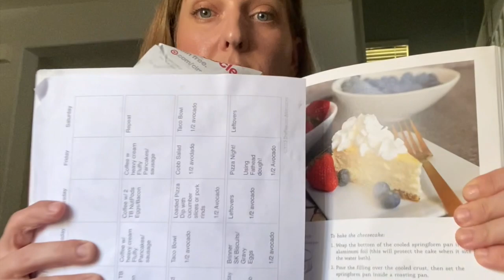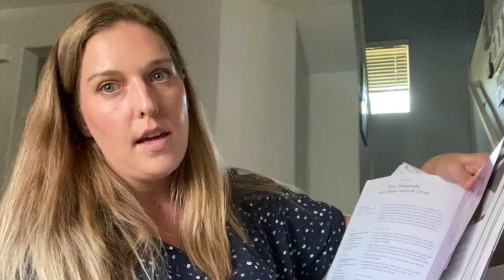I TRIED KETO for 60 Days, Here's What Happened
For over 60 days I gave up control of my food addiction and started the keto diet. I have tried the Keto diet many times but this time I asked my good friend and mentor Nicole Burgess to help me on this journey. For the past 2 months I have been following Nicole's meal plan. Check out Nicole's social medias below for FREE Keto information.

Lolli's Low Carb Granola: GET A DISCOUNT FOR USING CODE GINASCHWEPPE

High Key granola

Food scale

Shop for free with some of my favorite rebates apps!

jqbzrb

🎥 One Month Keto Update

Mailing Address: 27702 Crown valley Pkwy D-4 #126